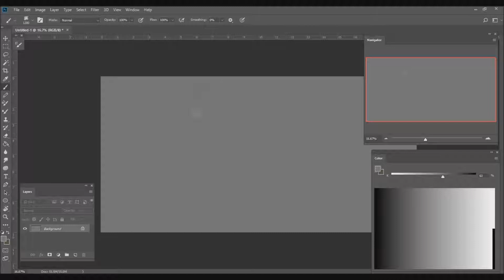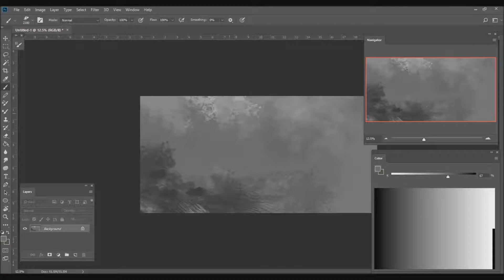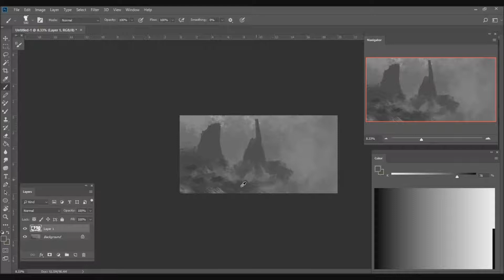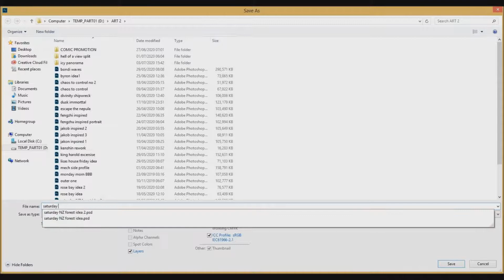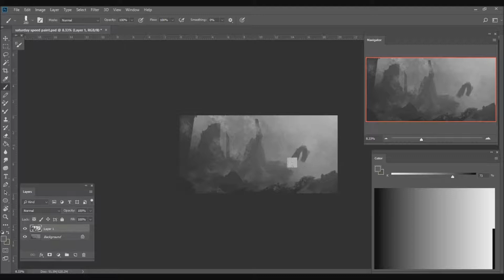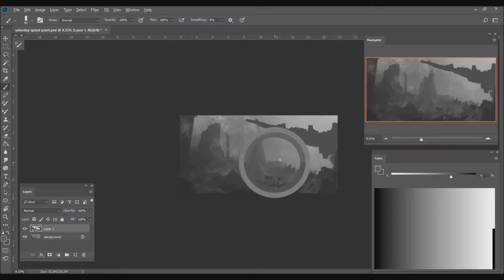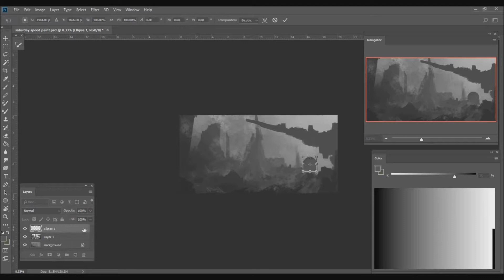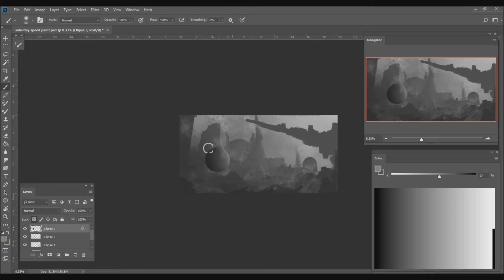Digital Painting Tutorial - Part 1 - Fundamentals of a Landscape Scifi Art in Photoshop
A time-lapse of my latest sci-fi environment painting. I hope this is helpfull in some way my fellow artists! I create my landscape art in Photoshop using a Wacom intuos tablet.